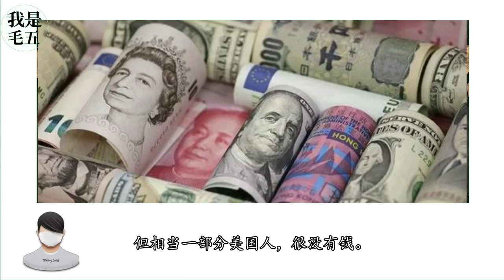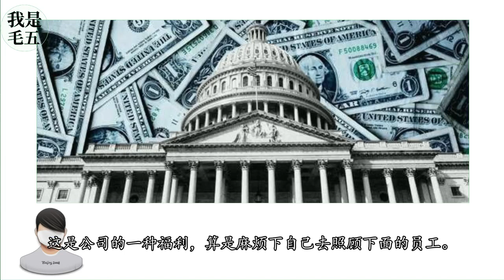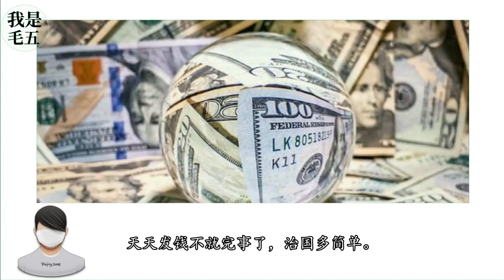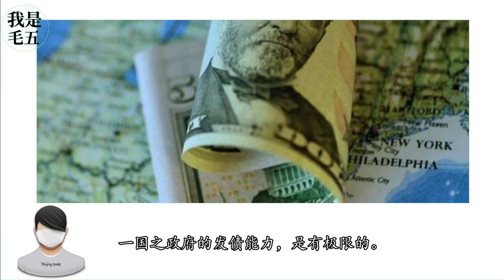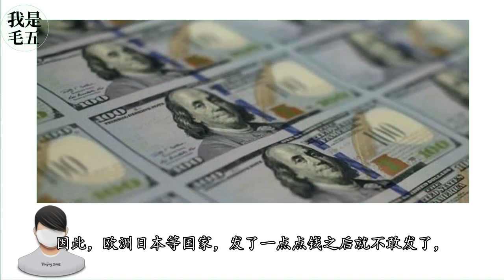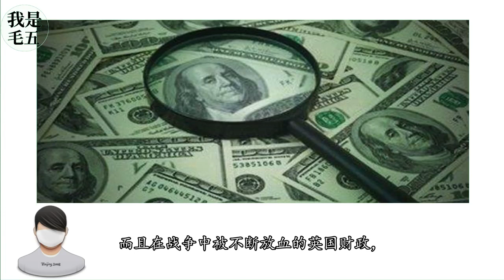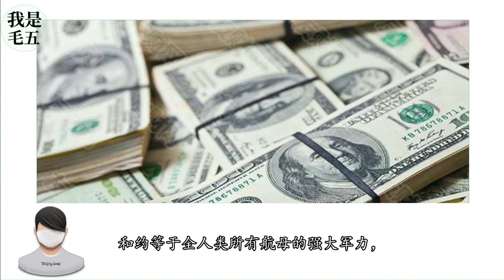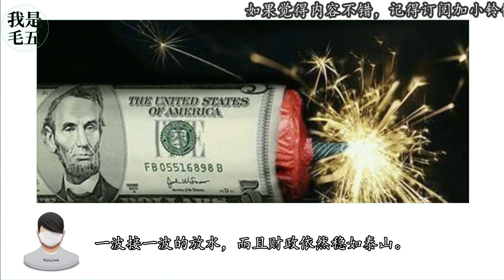美国又给民众发钱了，欧盟为什么不敢发？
00:00:00 Intro
00:00:56 中西不同的经济刺激方式
00:04:06 政府没钱
00:06:19 美国真有钱

这一下子，美国就发出去了2.8万亿美元的钱。中国自改革开放以来，全体国民辛辛苦苦努力了40多年，积累下的外汇总共只有3.2万亿美元。全副家当拿出来，也只够美国政府这么霍霍一下子的。为啥美国人敢给国民发这么多钱？为什么其他西方国家不敢给国民发这么多钱？这看起来是两个问题，其实是一个问题。